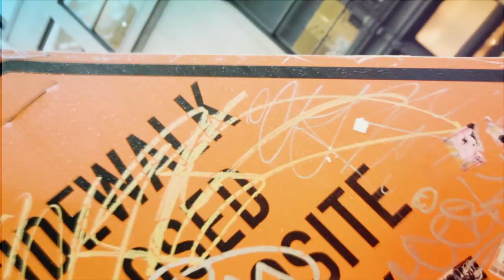Welcome to our YouTube Channel | eDreams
Watch our videos to find travel inspiration for your next holiday, discover new destinations, learn useful tips to become an expert traveler and get to know a little bit more our company! Are you ready to start travelling?